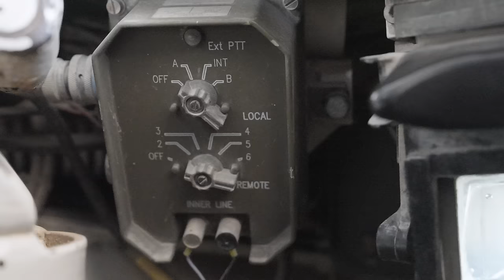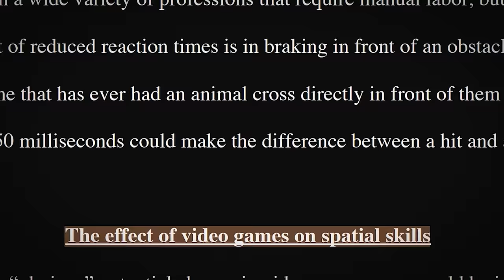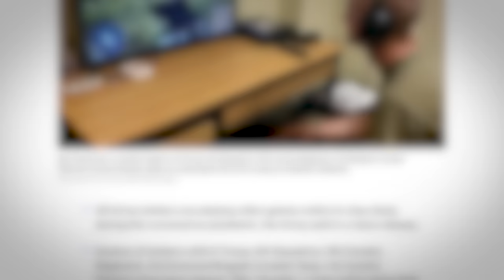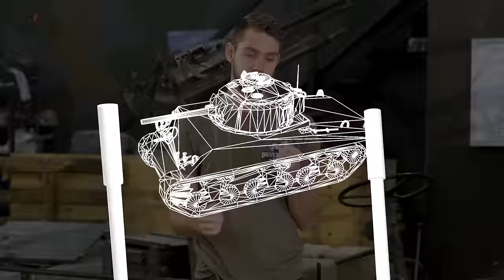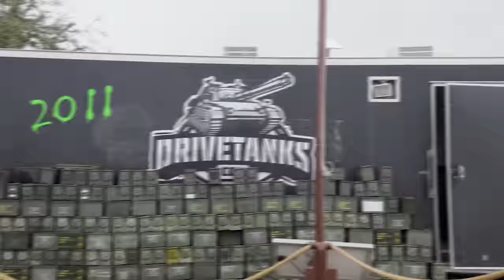Game Theory: Shooting Tanks With The Boys!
Play NOW for FREE on PC or Console and use code GAMETHEORY!

Can playing a video game ACTUALLY make you better at doing that thing in real life? Today I’m reuniting with some folks that you may remember as the hosts of shows previously hosted on the channel! I gathered them all here to test something out in real life… just like in the days of Game Lab. Can playing World of Tanks prepare us for the HUGE task of driving and shooting a tank? Let’s find out!

*Join Our Other YouTube Channels!*
*Credits:*
Editors: Dan "Cybert" Seibert, Gerardo Andrés Mejía Torres, AbsolutePixel and Jerika (NekoOnigiri)
Director of Photography: Ray Zombie
Camera Operator: Michael Solano
Drone Operator: Marc Suarez
Production Sound Mixer - Tiago Barreto da Silva
Sound Designer: Yosi Berman